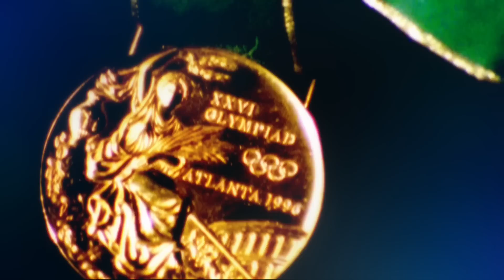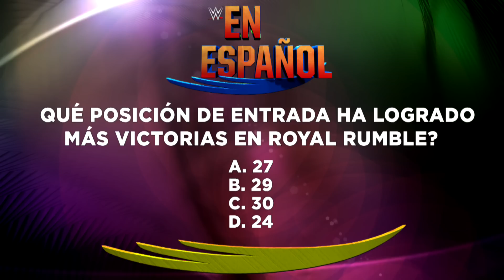¡El primer miembro del salón de la fama del 2017 fue anunciado!: En Espanol: 19 de Enero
¡Sabemos el primer miembro del salón de la fama del 2017!